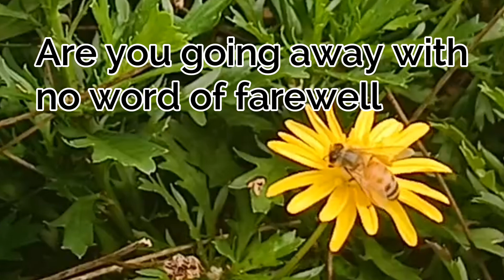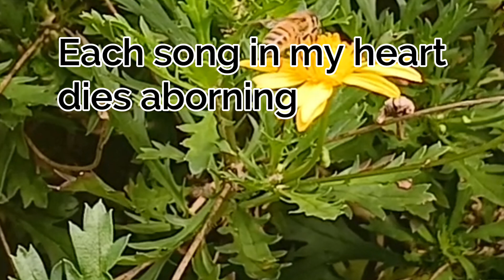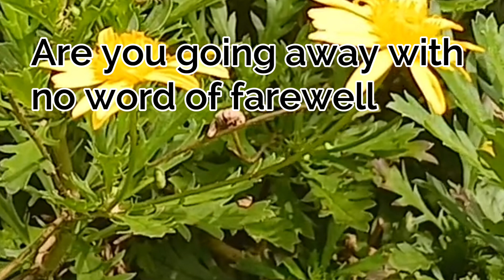The Last Thing On My Mind 💞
"I didn't mean to be unkind, that was the last thing on my mind. But I wonder why old songs never get old. It's so good to hear, to play over and over again even if, sometimes, it brings back the pain.
Credits: (Song: John Denver)
Thank you so much.